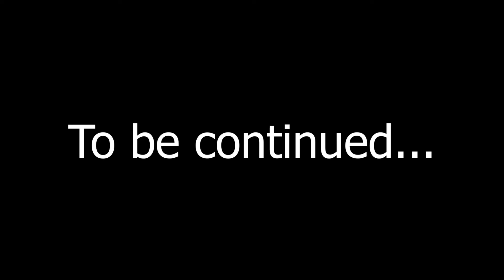2 FAST 2 OVERCOOKED!!!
We're back with more of the fantastic game Overcooked 2! If you questioning what 2 Fast 2 Furious has to do with this game well then I have an answer for you!
Nothing! Literally nothing!